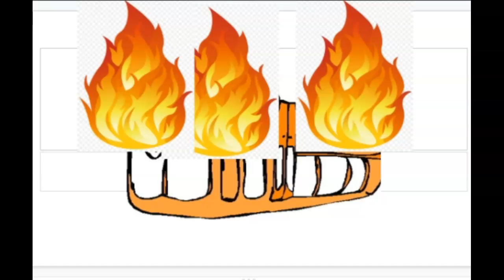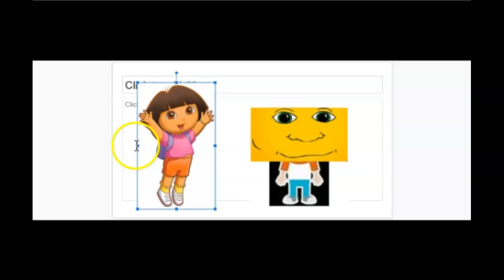Roys Bedoys And the hungry pumpkin Chapter 4 the forst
Chapter 5 is comeing soon